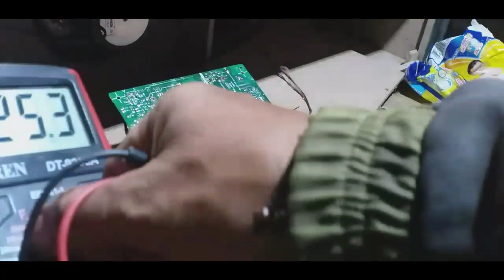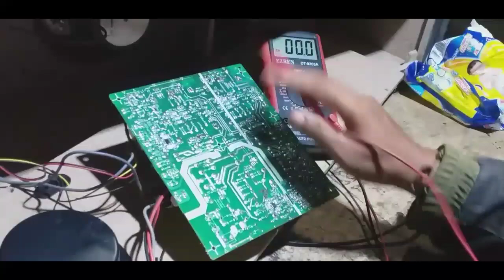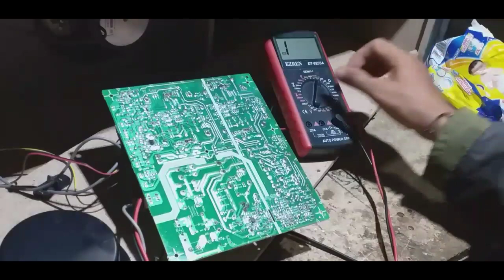KERUSAKAN SPEAKER AKTIF POLITRON SUARA CUMAN JEDUK JÈDUK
Speaker aktif politron suaranya cuman jeduk jeduk.di besarkan volume tetap jeduk jeduk.dikira ruska power suplaynya ,gak taunya kerusakannya ada di bagian ini.